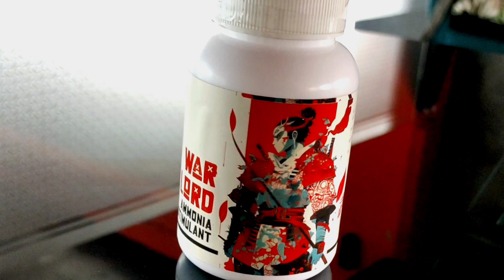Smelling salt മലയാളം review | Chamberofgods smelling salt ഫുൾ പവർ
Ammonia Smelling Salt or simply athletic smelling salt. Demigod is India's best-selling smelling salt not merely because it was developed with the intention of benefiting the powerlifting community, but also because Chamberofgods pledges to vastly outperform consumer expectations. A smelling salt with a precise formulation is called Demigod, use a special mixture of ammonia salts, including ammonium bicarbonate, etc.

Warlord was developed with the only goal of helping users accomplish their most difficult lifts. It contains a proprietary mixture of the best and strongest salts, giving you a kick that no other salt has ever been able to provide! Recommended for experienced lifters who want to go above and beyond to conquer the bar!

PACK OF 3 - GODZONE INHALER SMELLING SALT. From Chamberofgods. Made for athletes who go to lift some serious weights now never forget to carry your GODZONE as it comes in a Keychain design.